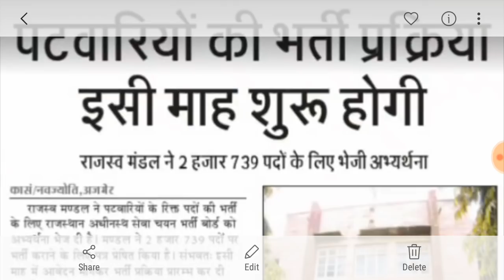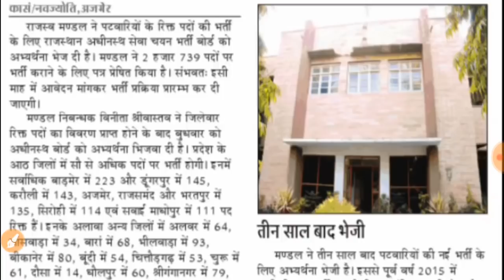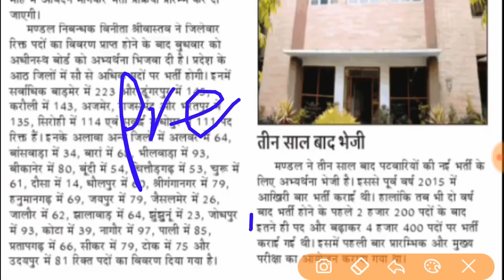पटवारी भर्ती 2019 विज्ञापन इसी महीने प्रक्रिया शुरू //Rajasthan Patwari Vacancy RSMSSB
Your Quires:-
Patwari Vacancy RSMSSB
Rajasthan Patwari Bharti
Rajasthan Patwari requirement 2019
RSMSSB 2018
RPSC 2018
RPSC JOBS
RPSC VACANCIES
RSMSSB BHARTI RPSC BHARTI RAJASTHAN SARKARI